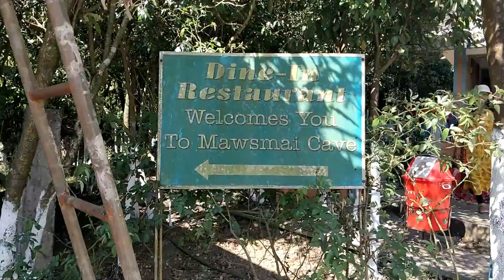||ROAD TRIP TO CHERAPUNJEE||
This is the second day of our Shillong Tour. This day we went to Cherapunjee to explore its natural beauty.